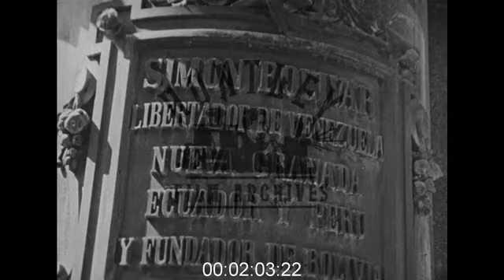Main Economic Exports of Columbia and Venezuela, 1940s - Film 1018756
A short film about the main economic exports of Colombia and Venezuela 1940's

The film begins with a map showing the Central American isthmus, the West Indies and the northern tip of South America. As the voiceover starts the following countries are indicated on the map, Colombia, Venezuela, and British, Dutch and French Guiana. The locations of neighbouring nations such as Brazil, Ecuador and Peru are also shown. We move to a shot of the Andean mountains in Colombia and then return to the map which now shows the northern tip of South America in more detail where three arrows indicate the division of the Andean mountains into three separate ranges: western, central and eastern (the last of which extends into Venezuela). The Guiana Highlands are then shown on the map, they form a low plateau to the east of the mountains and mark the boundary of the Llanos, the name given to the planes of the Orinoco river system. Next the Caribbean lowlands are highlighted, they lie on the north-west coast of Colombia and are described as an hot and humid area. A shot follows which shows three people at work hoeing a small piece of land. Behind them are two small shacks one of which appears to be quite run down. A plane, dotted with trees, stretches out to the mountains which rise in the distance. We move to a close up of the three workers who are all native Indian women. A shot follows of a marketplace, many people are carrying large sacks and others sit by their goods which are for sale and are laid out on mats and rugs on the floor.

We return to the map which shows South America and the Central American isthmus. A line enters the map from the east and traces the route taken by Columbus in 1502. A broken line also appears which shows the route taken by Balboa and Pizzaro in 1511, the colonies of Colon and Darien which were founded at this time are also marked on the map. The camera moves in once again to show the more detailed map of Colombia and Venezuela and the following colonies are indicated along the northern coast: Cumana, Santa Marta, Coro, and Cartagena. A line then traces the route of the Magdalena river which was travelled by Cazada in 1536 when he founded Bogotá, Colombia's present capital. The voiceover tells us that Spain governed these states for three centuries until a certain Simon Bolivar--of whom we see a statue--led the risings which marked the first step towards independence for many South American states. The map returns and the independent republics of Colombia and Venezuela are highlighted whilst it is pointed out that the Guianas remained under foreign jurisdiction. We see two young native Indian children and then another two, then we see workers unloading large sacks from a ship. Meanwhile the voiceover speaks of the ethnic diversity in this area of South America ranging from Mestizos--those of mixed race--to Negroes who were initially brought there as slaves.

We return to the map, Colombia is highlighted and Bogotá and the Atrato river are indicated. A ramshackle building is seen next, it is a goldmine and we see shots of conveyor belts bringing masses of earth up from below the surface. A large number of people--mainly women--are picking coffee beans. Several shots follow of people working in coffee plantations and farms some of which are small while others are far larger and appear more sophisticated. We continue to see people working with coffee in all manner of ways, picking, drying, transporting, loading and so on. Next we see a coca plant and then people harvesting them. This is followed by shots of people working at sugar and banana plantations. We see people transporting large bundles of sugar cane and bananas by various methods including tractors and donkeys or mules. A man is seen ploughing a cotton field and others are at work in tobacco plantations. A small farm is seen beside the Magdalena river. We then see men transporting goods by donkey, they are making their way up a narrow, rocky path that leads off into the hills.

Then we see a dockside where there are large warehouses and two steamboats...